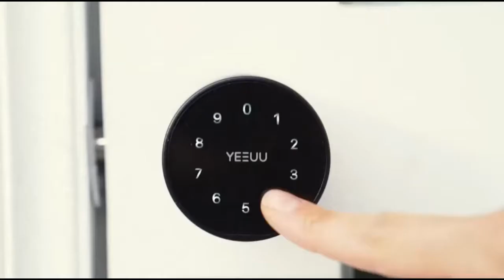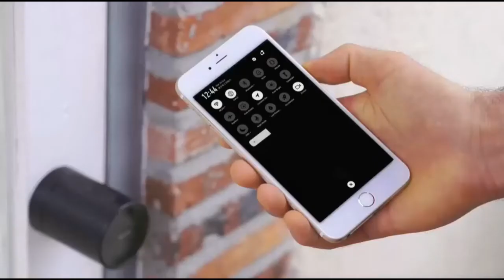🤖 💪 8 New Futuristic Must Haves Tech Gadgets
Hello guys!
8 SMART FUTURISTIC TECH GADGETS YOU MUST ABSOLUTELY SEE: 👇

👉 00:00 True Wireless Earbuds Blooetooth Headphones Waterproof:

👉 01:06 The World's Smallest Multitool:

👉 01:44 Google Nest Cam Outdoor - 1st Generation:

👉 02:14 Smart Door Lock with Fingerprint:

👉 03:41 Cleaning Universal Gel for Car:

👉 04:26 Evaporative Air Cooler:

👉 05:30 Flying Ball Magic Boomerang, Mini Drone:

👉 06:15  Outdoor Torch Bluetooth Speaker with Flame Effect Light:
As an Amazon Associate I earn from qualifying purchases. when you click on the product links at the bottom of the video on this channel, and make a purchase. could this lead to a commission for this channel. through this way you can help this channel to grow and create better content!